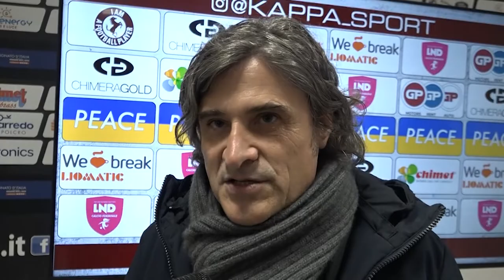L'Arezzo Calcio Femminile consolida il primato battendo l'Orobica